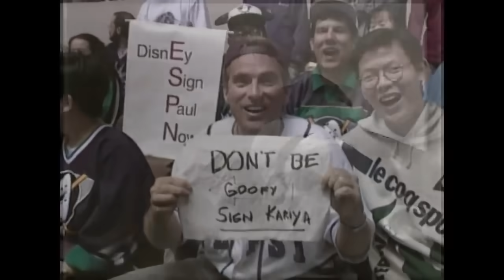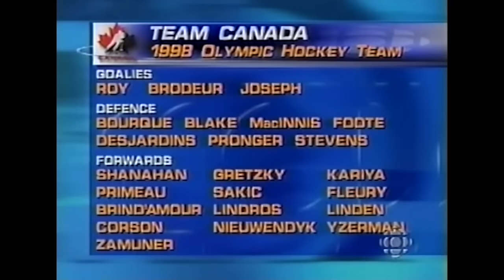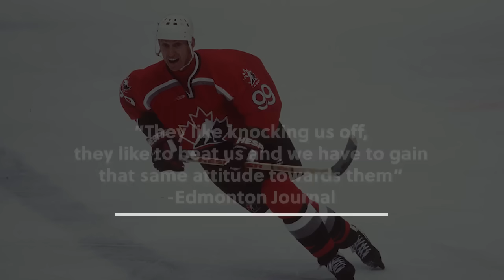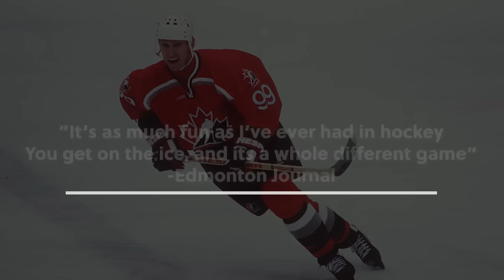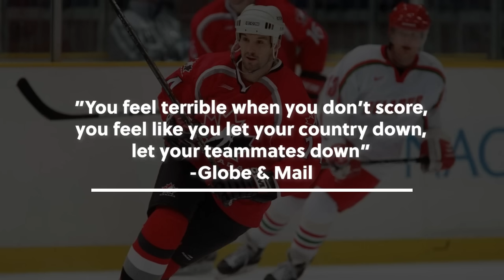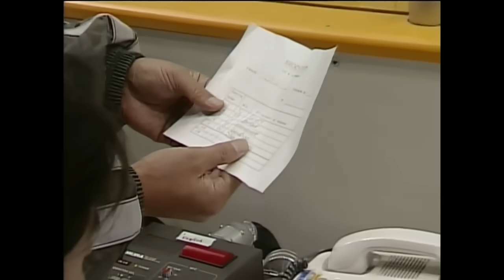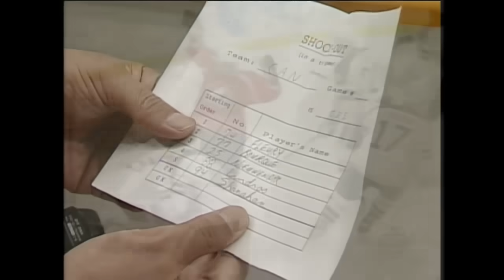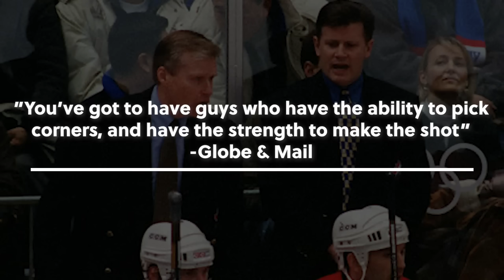Why Wayne Gretzky Was Benched in Team Canada's BIGGEST Moment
Imagine you are the head coach of Team Canada at the Nagano Olympic Games. You are headed into a shootout against the most feared goalie in the history of the sport, Dominik Hasek. Don't worry; Wayne Gretzky is at your disposal, the greatest scorer of all time. Of course, he makes your list of five shooters, right? In today's video, find out why Team Canada believed that they had five shooters more capable than The Great One.